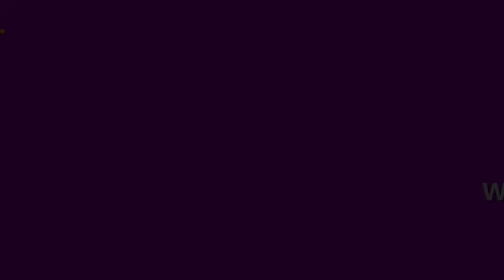Sữa rửa mặt Innisfree tro núi lửa hiệu quả như thế nào? Sữa rửa mặt trắng da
Sữa rửa mặt tro núi lửa được nhiều chi em tin mua vì sự hiệu quả mà nó mang lại. Nếu bạn đang muốn tìm một loại khác loại thông thường đang dung thì có thể chuyển qua em này nhé!